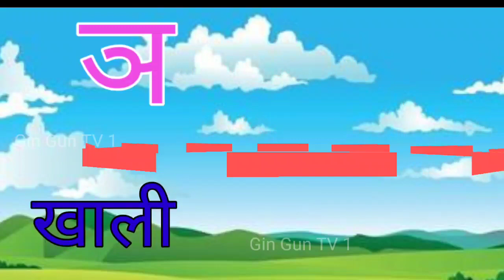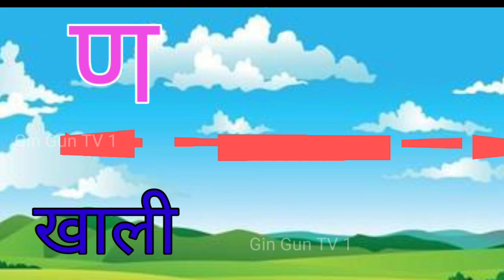क से कबूतर, ख से खरगोश, अ से अनार, आ से आम, हिंदीस्वरब्यंजन, अआइईउऊ, हिंदी वर्णमाला